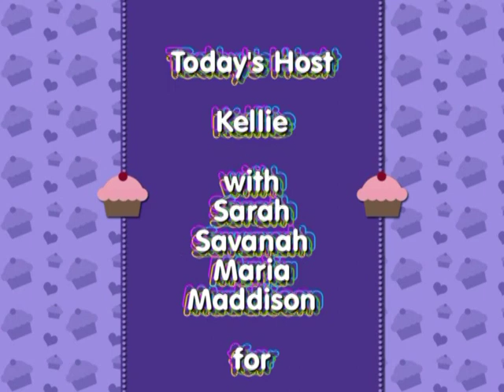Children's Corner with Cupcake Theater 11